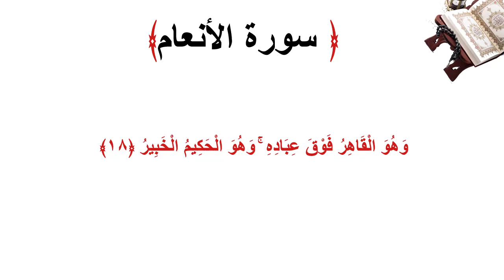سورة الأنعام الاية 18